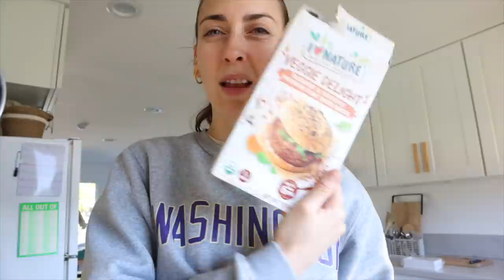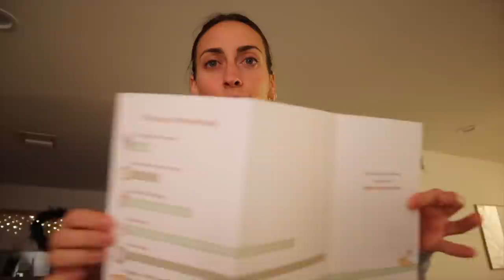Limpiando mi casa por fuera *Vlogmas 21* Raque Late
¡Hola a todos! Hoy os traigo una rutina de limpieza de mi casa por fuera, limpio la entrada y la terraza y voy preparando la llegada de la familia por Navidad ¡espero que disfrutéis de este ratito con nosotros!

Programa de edición de video: Final Cut Pro X
Cámara: Canon M6 MARK II